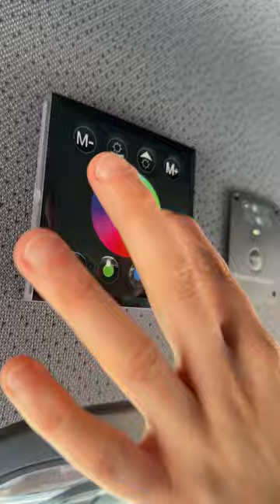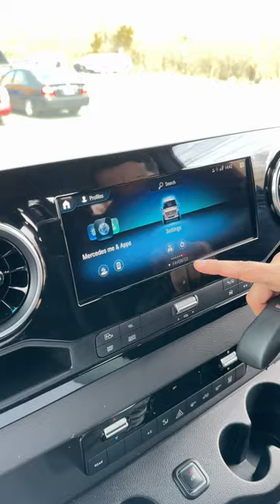A estrenar me encanto esta mercedes sprinter que acavo de comprar para todo mi equipo😱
A estrenar me encanto esta mercedes sprinter que acavo de comprar para todo mi equipo ahora si a recorrer todo estados unidos🌍😱